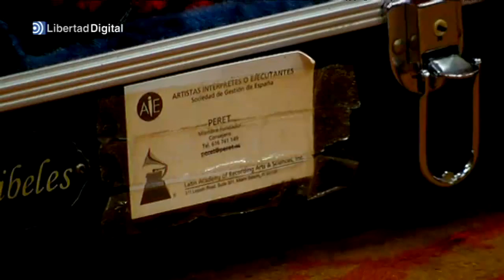Cientos de ciudadanos despiden a Peret en la capilla ardiente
Artur Mas ha recordado lo que ha supuesto la figura de Peret para la música y para Cataluña después de visitar la capilla ardiente del artista. Cientos de seguidores han acudido al ayuntamiento de Barcelona para dar su último adiós al considerado como "padre de la rumba catalana".